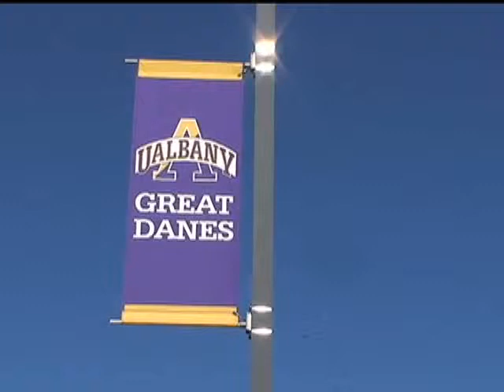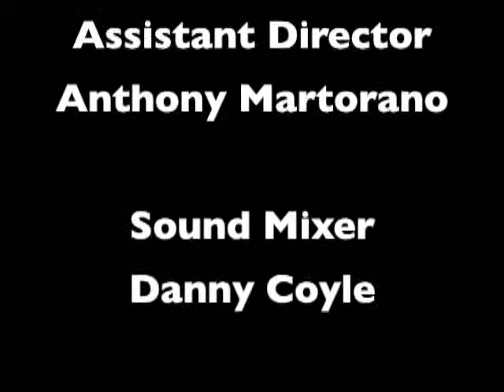UA Overtime S6E2 (10-18-13)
UA Overtime back with an all new episode